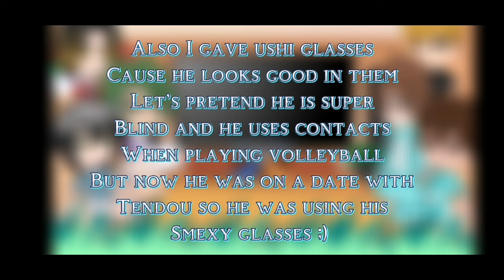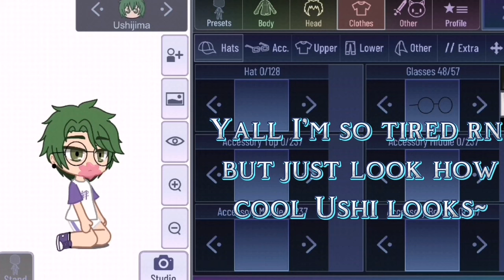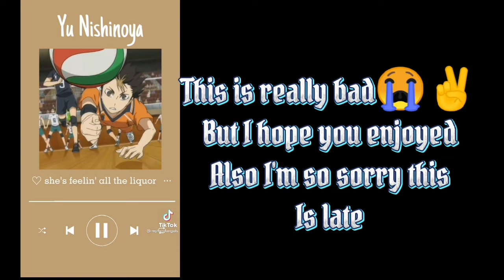Haikyuu react to Kagehina🥛🍊[] 1/1[]10k+special🤍🖤[]Rushed🍉😩[]No Thumbnail😰🥝